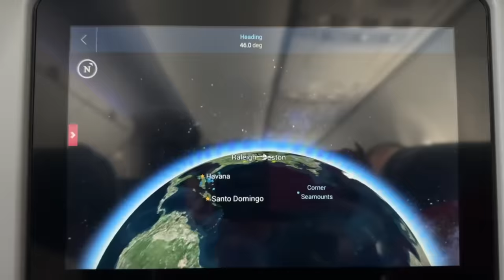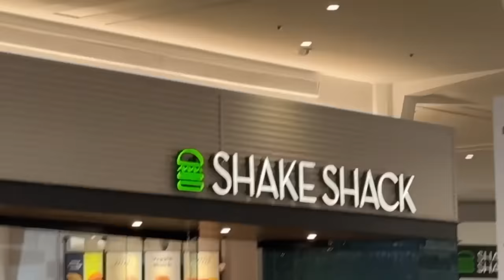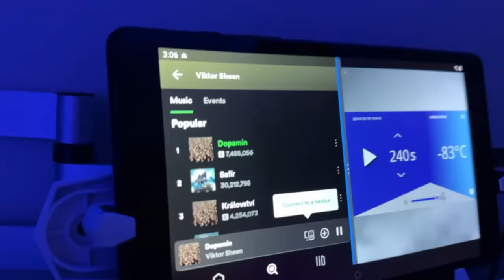VLOG - Boston, NHL